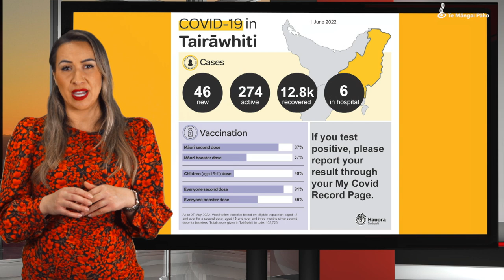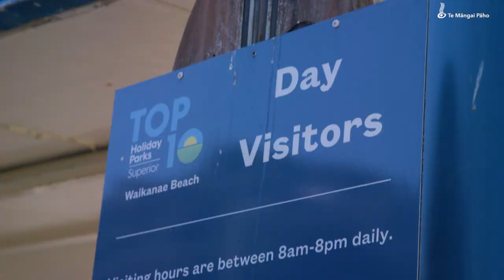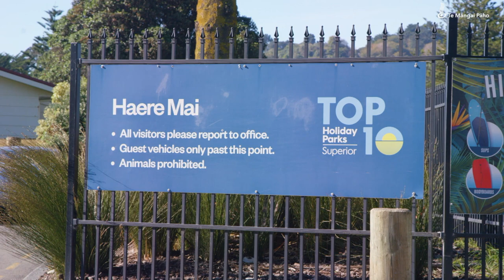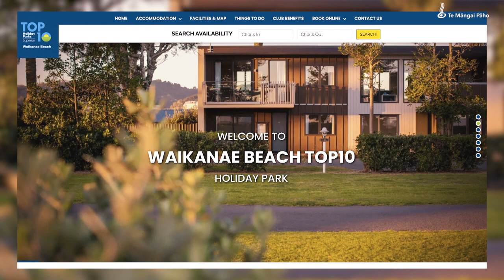Turanga FM Parakuihi Online Episode 65 - Matai and Rahia visit Waikanae Holiday Park Top 10.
On Episode 65 Need somewhere to stay when you visit the 4010? Matai and Rahia visit Waikanae Holiday Park Top 10

Parakuihi Online with Matai and Rahia

Tomo mai! He reka te kai

91.7FM on air and online